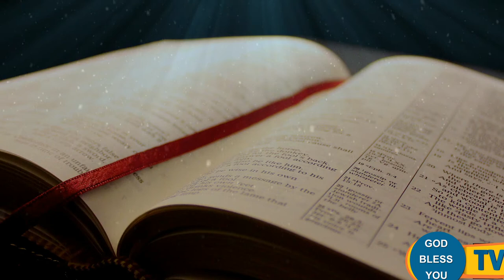Fr Valan Svd Presents(14-2-2020 Friday) Good Morning Jesus Message Vol-958